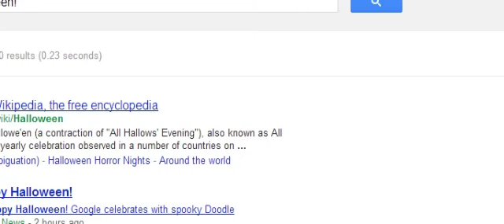Google doodles Happy Halloween October 31, 2012